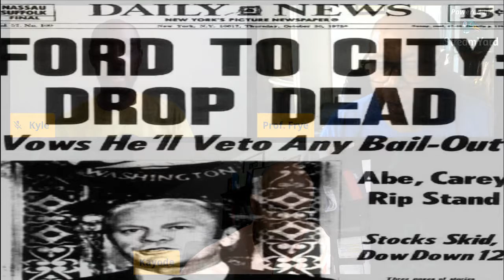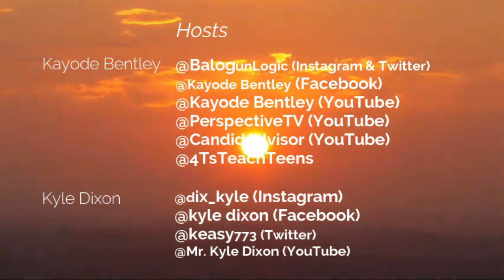That was just the way it was... Black Educators Matter! w/ Prof. Charles Frye Ep. 24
A discussion with retired Professor Charles Frye from City University of New York.
We have a spirited talk with Professor Charles Frye born, raised, and educated all within the Harlem community. He has been a educator for over 40 years serving high school and college students in the area of humanities. He talks with us about the changes noticed while growing up in Harlem during the civil rights movement, Basketball Rucker Park NYC b-ball stories, useless college majors for gainful employment, NYC free student admissions protests along with many tv moments of black excellence.